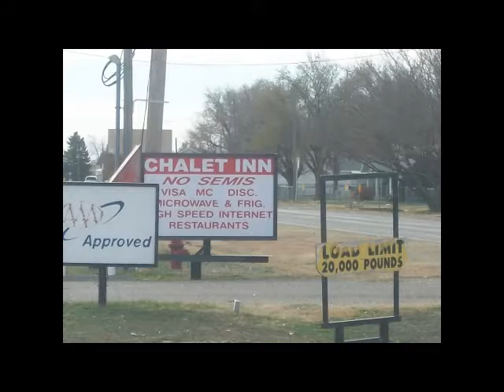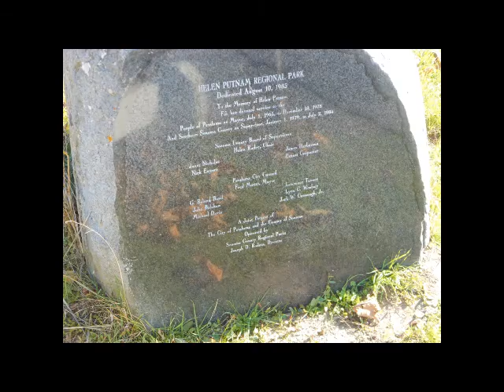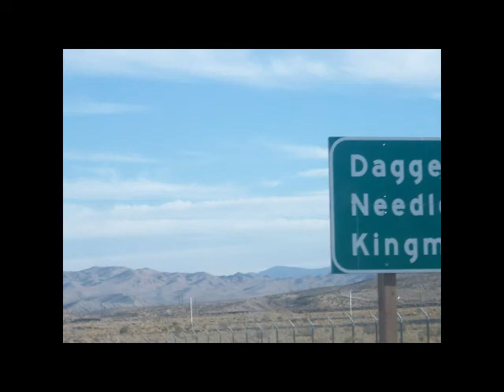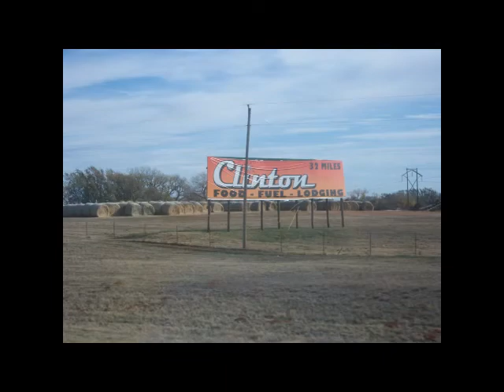GHOST IN YOUR HEART KARAOKE WITH VOCALS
A KARAOKE SING ALONG WITH BAD ENGLISH